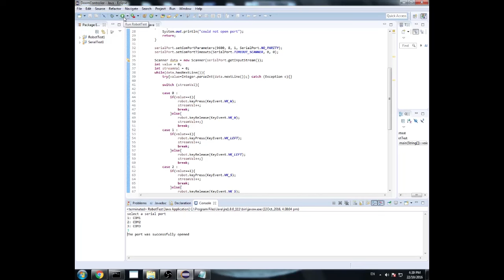The worlds stupidest DOOM interface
Playing Doom with 5 SPDT toggle switches. I am using an Arduino to send input to a Java program which converts that in to key presses. This is a really stupid and inefficient hack, but a fun learning exercise.